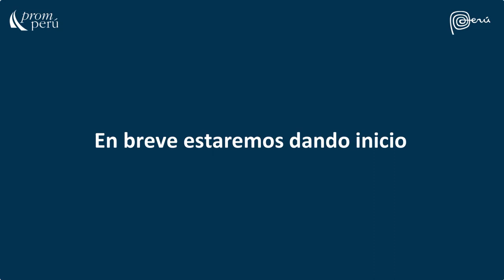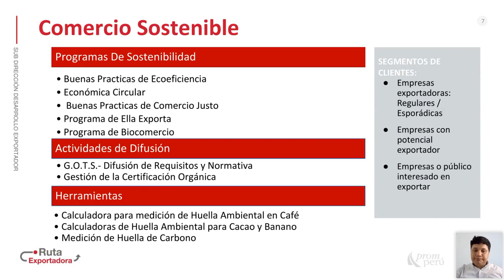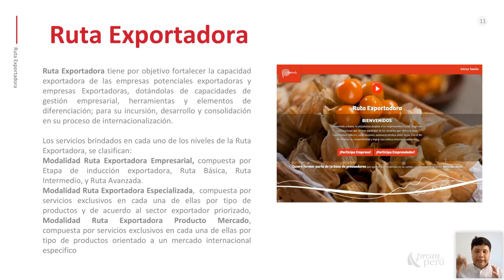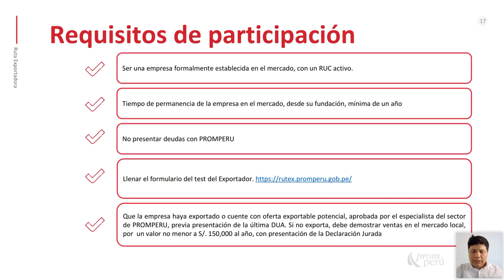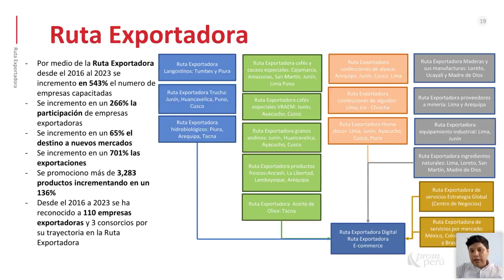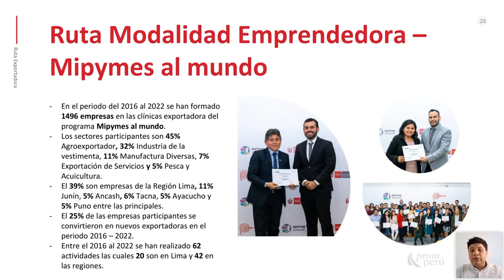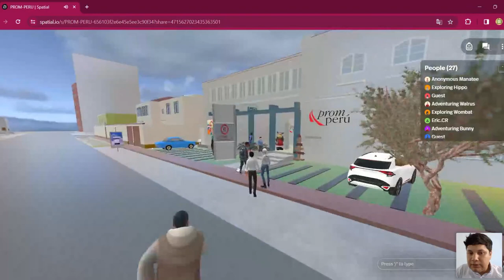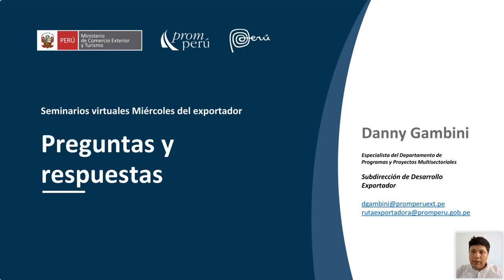Cómo ser parte del programa Ruta Exportadora - 24 enero 2024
Ponencia del Miércoles del Exportador 2024. Gambini, Danny. Puedes encontrar la presentación y video en el Repositorio